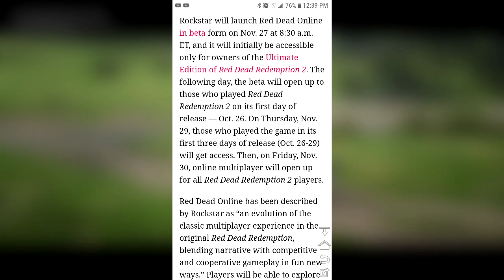RED DEAD ONLINE OFFICIAL RELEASE ANNOUNCED!!!!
OMG guys the official RED DEAD ONLINE BETA Starts this week.

Rate the video, Comment your thoughts, Sub for more!

Time Zone Releases: 7:30C/8:30E 6:30MST/ 5:30PST